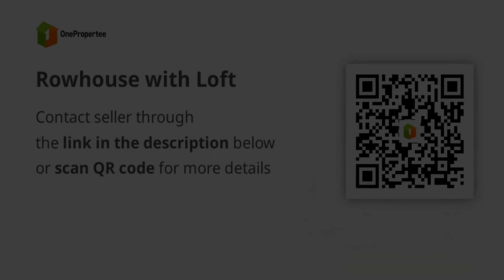Rowhouse with Loft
House Type: Rowhouse
Number of Bedrooms: 2
Number of Bathrooms: 1
Floor Area in sqm: 36 sqm.